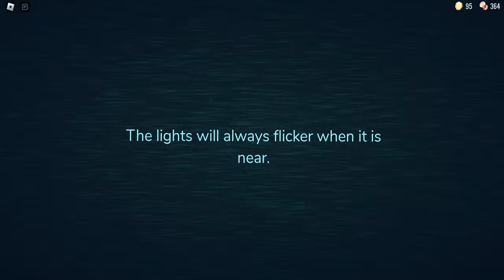I PLAYED ROBLOX DOORS!😎🎮😱